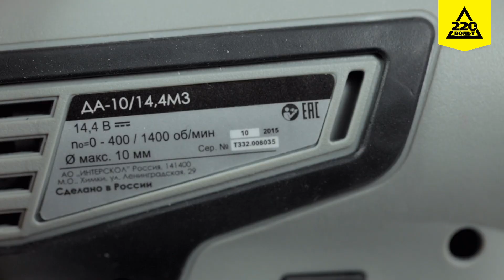Дрель шуруповерт ИНТЕРСКОЛ ДА 1014,4М3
Перед вами дрель-шуруповерт Интерскол ДА-10/14,4М3. Это отличный инструмент для заворачивания любого шурупа или самореза диаметром от 3 до 6 мм, а также сверления в различных материалах. Учитывая задачу, скорость оборотов можно отрегулировать, а также выставить один из 20 возможных вариантов крутящего момента. Благодаря встроенной подсветке, дрелью комфортно работать даже в плохо освещенном помещении. Оснастка легко меняется при помощи быстрозажимного патрона. В комплекте с инструментом идут 2 никель-кадмиевых аккумулятора и кейс.

Технические характеристики:
Аккумулятор: 14.4
Макс. крутящий момент: 34 Нм
Емкость аккумулятора: 1.5 Ач
Тип аккумулятора: NiCd
Аккумуляторов в комплекте: два
Обороты :0-1400 об/мин
Быстрозажимной патрон: +
Усилие закручивания: 20 положений
Макс. диаметр сверления (металл): 10 мм